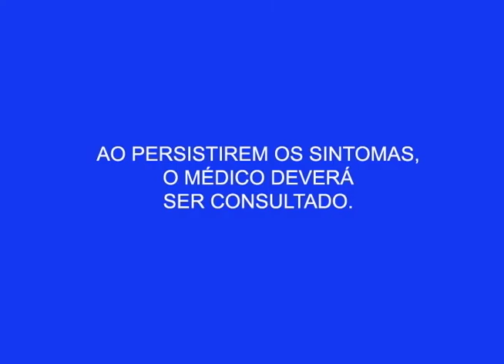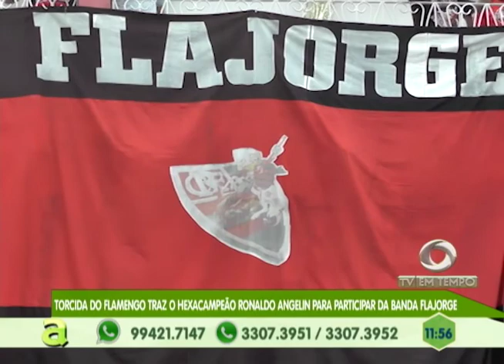Moradores fazem manifestação para denunciar problemas no bairro Pascoal Alággio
03º BLOCO AGORA 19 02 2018 - Moradores fazem manifestação para denunciar problemas no bairro Pascoal Alággio